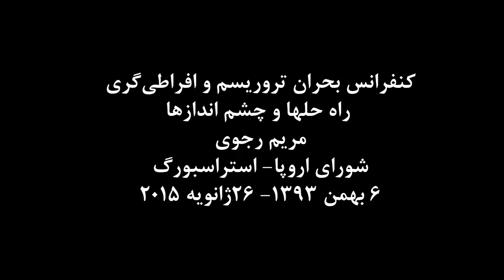مريم رجوي ـ شوراي اروپا ـ استراسبورگ 6بهمن93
روز دوشنبه 6بهمن (26ژانويه) در اجلاسي در شوراي اروپا زير عنوان « بحران تروريسم و افراطيگري، ريشه ها، راه كارها، نقش ديكتاتوري مذهبي ايران» مريم رجوي، خلع يد از رژيم ايران در عراق و سوريه را اولين و مهمترين قدم براي پيروزي عليه بنيادگرايي خواند و بر ضرورت كمك به مردم سوريه براي سرنگوني بشار اسد تأكيد كرد. وي هشدار داد: «کشتار صدها هزار تن در سوريه و عراق به اين كشورها ختم نمي شود، آتش این جنگ به كل منطقه گسترش خواهد يافت و تا قلب اروپا هم امتداد پیدا خواهد كرد».